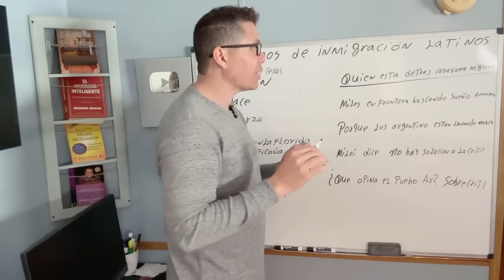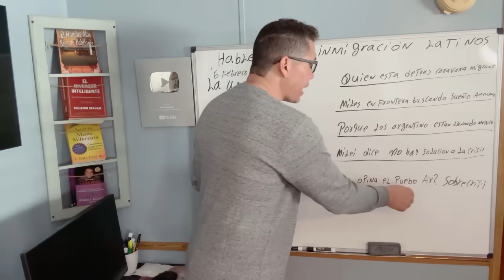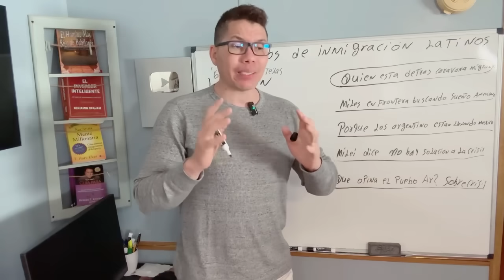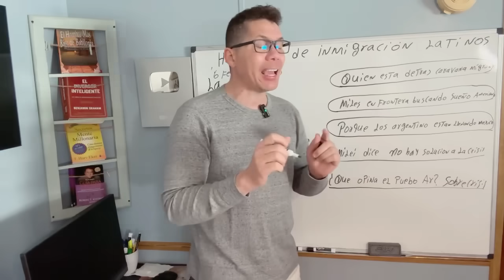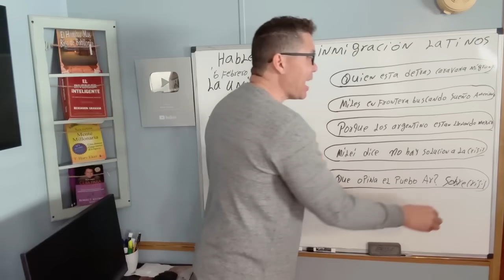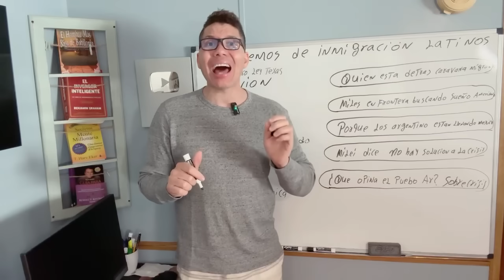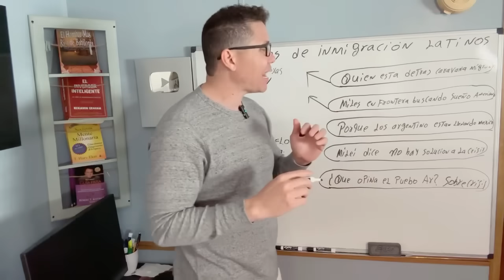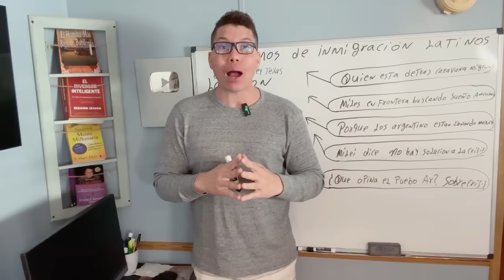Argentinos huyen de su país a México, Milei rompe en llanto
AMLO ¡RESPONDE A MILEI! NUEVO PRESIDENTE DE ARGENTINA, MÉXICO ¡No es argentina. MILEI ATACÓ AL PRESIDENTE DE MÉXICO! ¿Qué pasará si MILEI dolariza ARGENTINA? Quien es JAVER  MILEI. ¿Quién es Javier Milei, el ultra de la motosierra elegido como presidente de Argentina? Qué quiere hacer milei con Argentina?
Milei, que transitó desde la televisión a la política hace solo dos años, se ha propuesto derribar el sistema económico actual de Argentina. Y la dolarización es uno de los pilares de su campaña.

Qué pasa si Argentina adopta el dólar?
Semejante medida disolvería efectivamente el banco central de Argentina, entregando las riendas de la política monetaria (es decir, el poder de fijar las tasas de interés e imprimir más dinero) a la Reserva Federal de Estados Unidos. La Reserva Federal seguiría fijando el costo del endeudamiento basándose en las necesidades de la economía estadounidense, no en las de Argentina.

Quién ganó las elecciones hoy en Argentina 2023?
Antes de conocerse el escrutinio provisorio, Sergio Massa reconoció la derrota electoral: Javier Milei fue el ganador del balotaje y será el nuevo presidente de la Argentina.

¿Cómo saber si tengo problemas migratorios en Estados Unidos? Argentina rompe relaciones diplomáticasy comerciales con chinay medio mundo